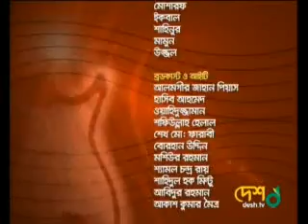Rajkumar by Mehereen Priyojoner Gaan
Musical Blog Show
Priyojoner Gaan
Singar: Mehreen
Producer: Sumon Saha